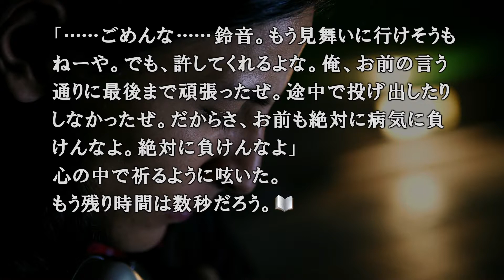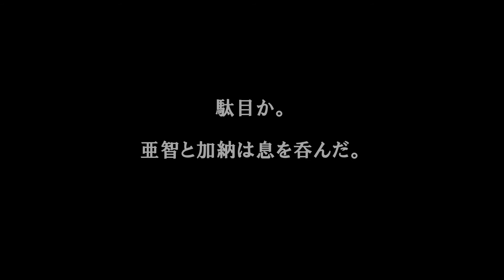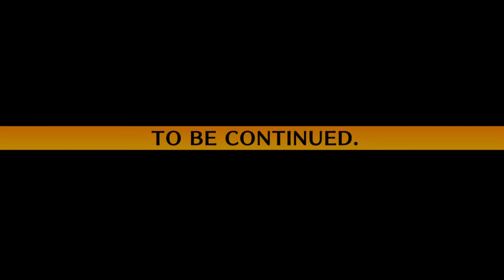428 ～封鎖された渋谷で～（18:00～20:00）#26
亜智、20:00に到達